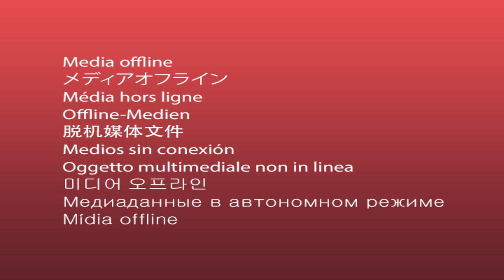ಗೃಹ ಸಚಿವರ ನಿಮ್ಮ ಮನೆಯ ಮೇಲೆ ಪೆಟ್ರೋಲ್ ಬಾಂಬ್ ಸಿಡಿಸಿದರೆ ಹೇಗಿರುತ್ತೆ..?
Stone-Pelting At Ganesh Idol Procession in Nagmangala | ನೆಲಮಂಗಲದಲ್ಲಿ ಕಲ್ಲು ತೂರಾಡಿದ್ದು ಆಕಸ್ಮಿಕ!? Stone-Pelting At Ganesh Idol Procession In Mandya District  Nagamangala,  |ಮಂಡ್ಯದ ನಾಗಮಂಗಲದಲ್ಲಿ ಉದ್ವಿಗ್ನ ಪರಿಸ್ಥಿತಿ  | ಠಾಣೆ ಮುಂದೆ ಮೂರ್ತಿ ನಿಲ್ಲಿಸಿ ಪ್ರತಿಭಟನೆ | ಹಿಂದೂ ಸಂಘಟನೆಗಳಿಂದ ಬೃಹತ್​​ ಪ್ರೋಟೆಸ್ಟ್​ |  | ಮಂಡ್ಯದ ನಾಗಮಂಗಲ ಬದರಿಕೊಪ್ಪಲಿನಲ್ಲಿ ಘಟನೆ | ಖಾಕಿಯಿಂದ ಲಘು ಲಾಠಿ ಪ್ರಹಾರ, ಪರಿಸ್ಥಿತಿ ಶಾಂತ | ಗಲಾಟೆಯಲ್ಲಿ ಓರ್ವ ‌ಪೊಲೀಸ್ ಸಿಬ್ಬಂದಿಗೆ ಗಾಯ..,|  , ಮಂಡ್ಯ ಗಣೇಶ ವಿಸರ್ಜನೆ ಗಲಭೆ, ಮಂಡ್ಯ ಸಂಘರ್ಷ, ನಾಗಮಂಗಲದಲ್ಲಿ ಕಲ್ಲು ತೂರಾಟ, ಹಿಂದು ಮುಸ್ಲಿಂ ಘರ್ಷನೆ, ಆರ್ ಅಶೋಕ್ ಪ್ರತಿಕ್ರಿಯೆ, ಕರ್ನಾಟಕ ಕಾಂಗ್ರೆಸ್ ಸರ್ಕರ,
ನಾಗಮಂಗಲ ತಾಲೂಕು geocode" : "NAGAMANGALA-LBRKH geonumber" : "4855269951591" "Mandya district ನಾಗಮಂಗಲ ತಾಲೂಕು en:Mandya district wikidata" : "Q2768290 altgeocode" : "NAGAMAN-LBRKH

Karnataka | ಕರ್ನಾಟಕ
Kannada | ಕನ್ನಡ